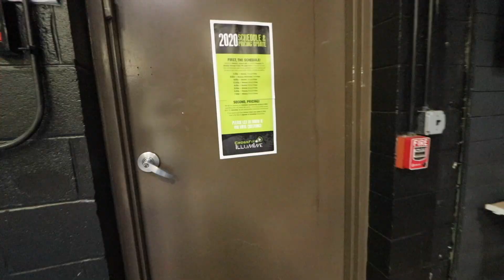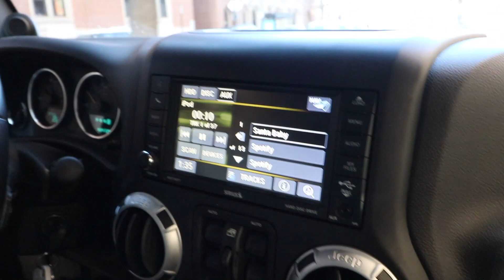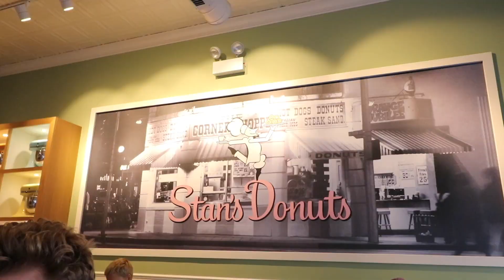THE BEST DONUT IN CHICAGO (Vlog #113)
Had to go and get the best donut in Chicago. Becoming somewhat of a holiday tradition with the family. Another great one in the books!